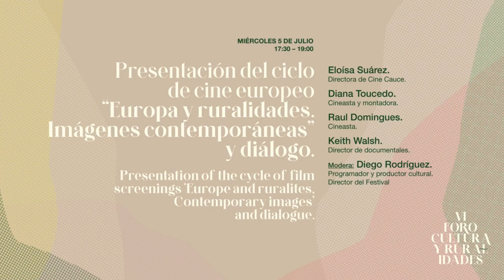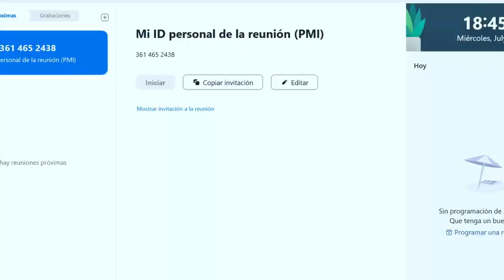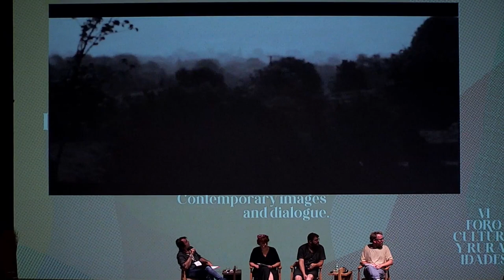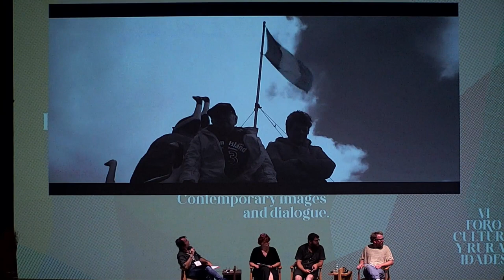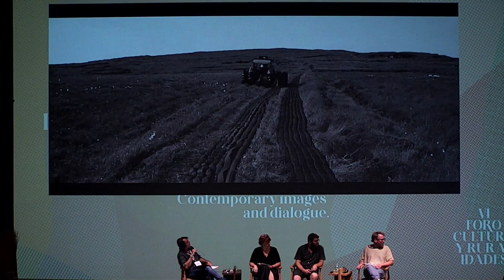Presentación del ciclo de cine europeo “Europa y ruralidades. Imágenes contemporáneas” y diálogo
4 - 7 de julio de 2023 / Cuenca.

Presentation of the cycle of film screenings ‘Europe and ruralites, Contemporary images’ and dialogue.
• Eloísa Suárez. Directora de Cine Cauce.
• Diana Toucedo. Cineasta y montadora.
• Raul Domingues. Cineasta.
• Keith Walsh. Director de documentales.
• Modera: Diego Rodríguez. Programador y productor cultural. Director del Festival Márgenes.